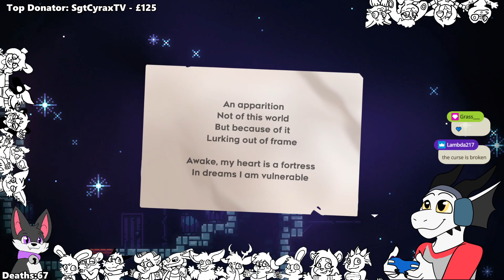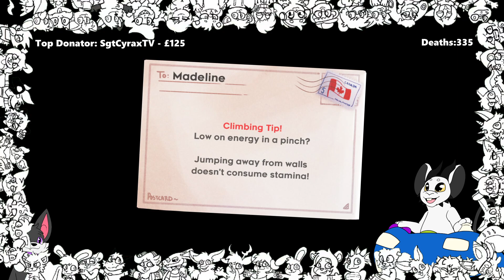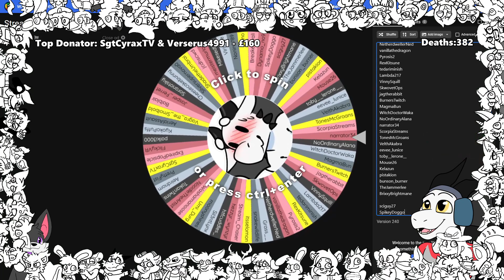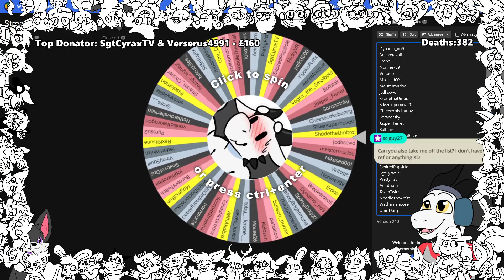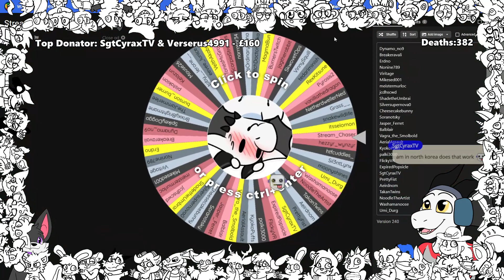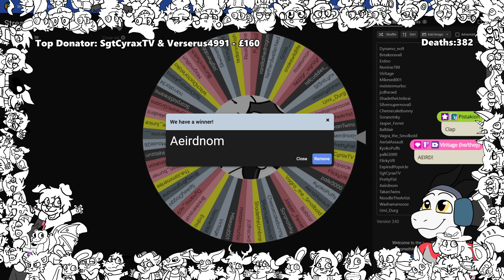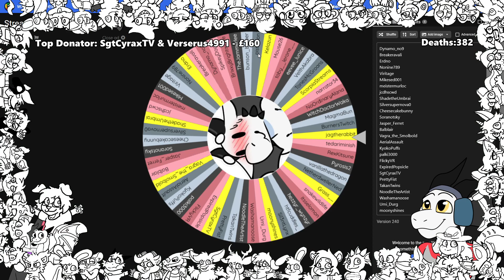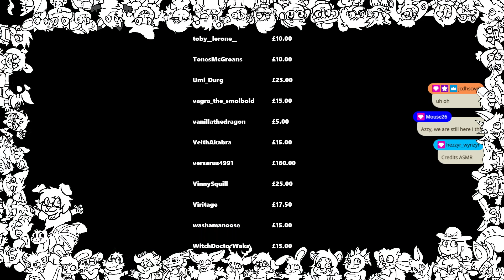(18+) Celeste #1 (Charity Stream)